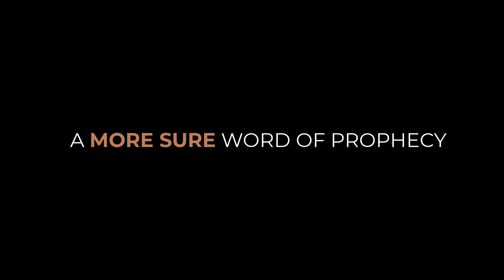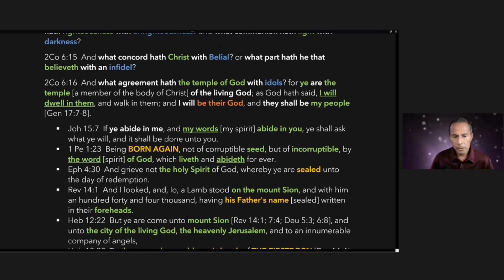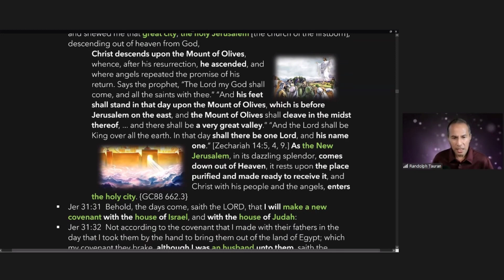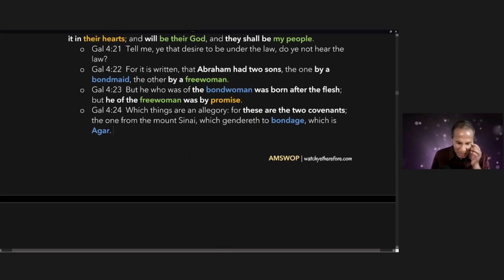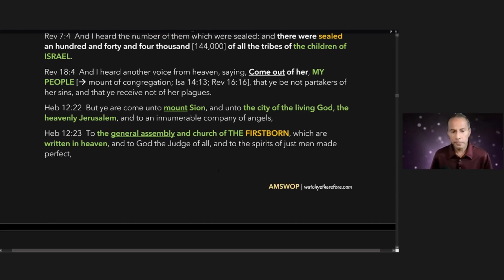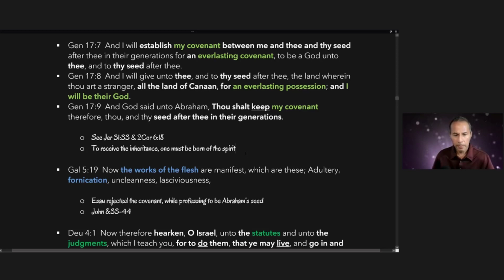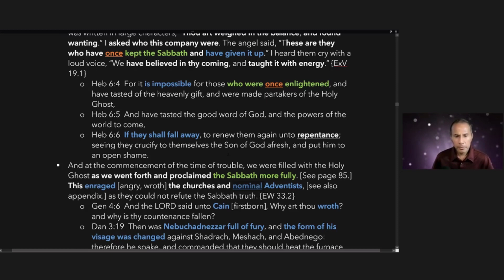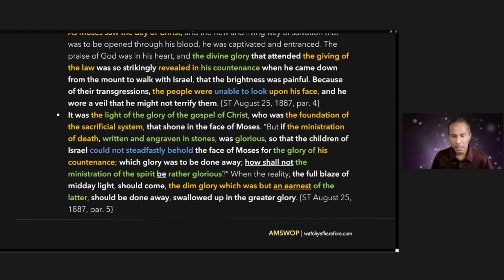KNOW YE NOT THAT YE ARE THE TEMPLE OF GOD part 4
2Co 6:14  Be ye not unequally yoked together with unbelievers: for what fellowship hath righteousness with unrighteousness? and what communion hath light with darkness?